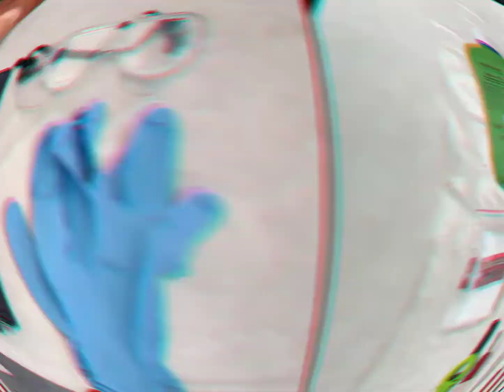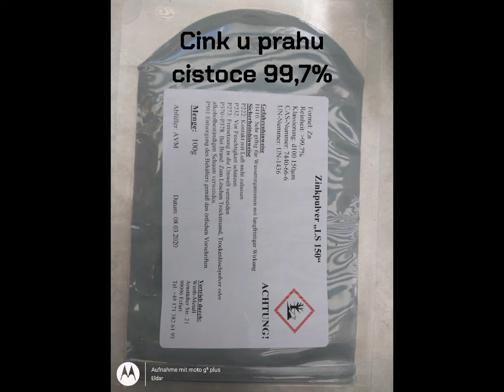Kalajisanje bakra, stari zaboravljeni zanat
U videu se radi o procesu kalaisanja bakarnog kotlica, gdje mozete pogledati otprilike sve sta i kako se treba uraditi.
Cilj videa je sacavati stare zanate od zaborava.

Das Video zeigt den Vorgang des Verzinnens eines Kupferkessels.
Das Video soll verhindern, dass altes Handwerk vergessen wird.

The video shows the process of tinning a copper kettle.
 The video is intended to prevent old craft from being forgotten.

Video, bakır bir su ısıtıcısının kalaylanma sürecini göstermektedir.
  Videonun amacı eski gemilerin unutulmasını önlemektir